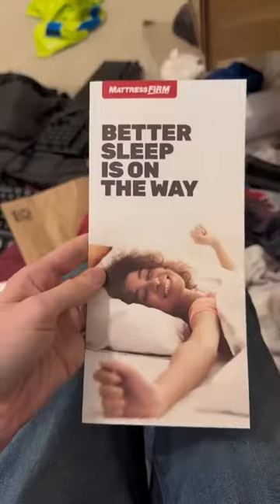Average Roblox Player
Daily post. This guy needs to change his life, maybe even try deoderant and get laid.

"Man does not live by soap alone; and hygiene, or even health, is not much good unless you can take a healthy view of it or, better still, feel a healthy indifference to it." - Smokespot